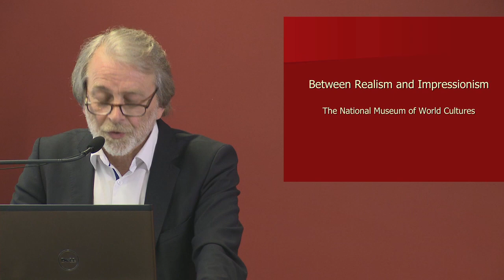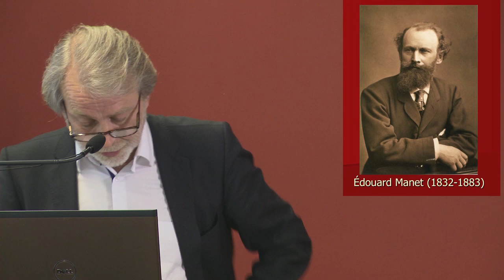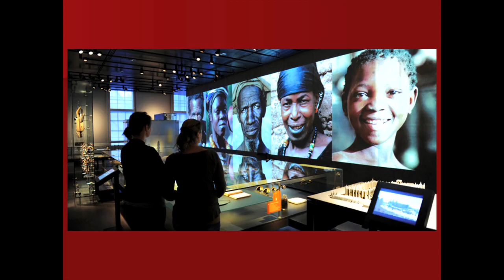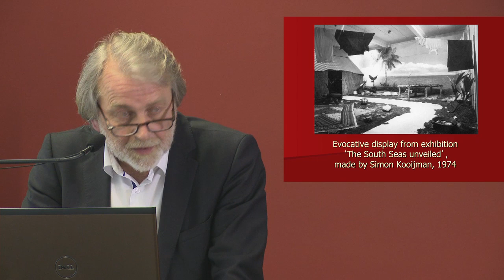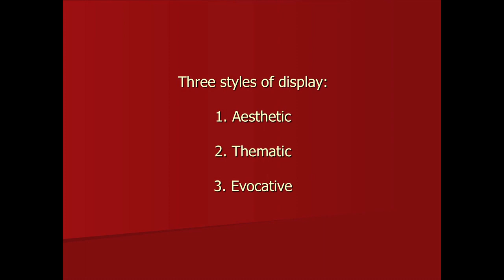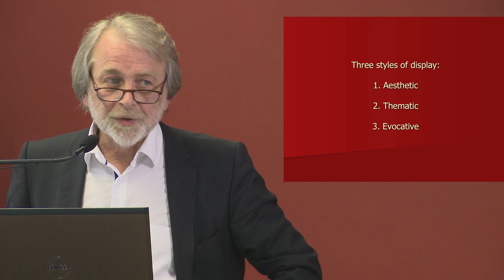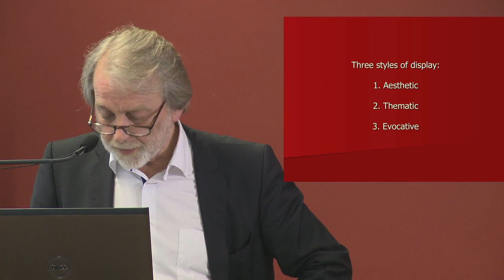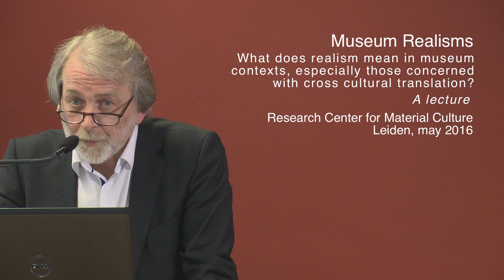Museum Realisms - Pieter ter Keurs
Realism is a concept usually associated with scientific objectivity or with philosophical conceptions of the "fact of the matter." In literature it denotes the social/historical novel with its complex portrayals of character and milieu. What does realism mean in museum contexts, especially those concerned with cross cultural translation? What forms can realism take in changing times?

Today ethnology museums feel increasing pressure to justify their existence. In response, many are transforming themselves into centers for "world arts and cultures." They experiment with new spaces of performance and dialogical modes of presentation.

This lecture explores emergent practices of display and reception--reflexive and postcolonial. It weighs their ability to deliver complex, historically embedded, "realist" truths about selves and others in a decentered world.